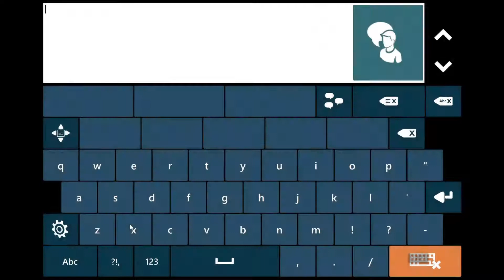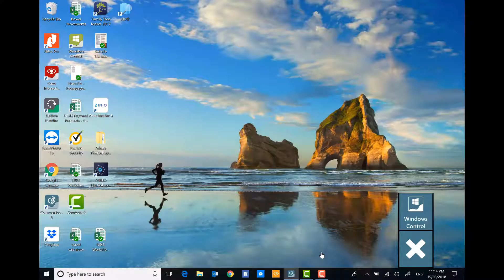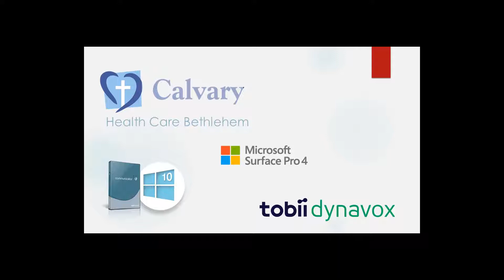Person with MND demonstrating their use of eye gaze technology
Eye gaze can be used to access all sorts of computer functions and for communication. See how this eye gaze user with MND uses eye gaze with Communicator 5 and other computer programs. All the creation and editing of this video was done with eye gaze.